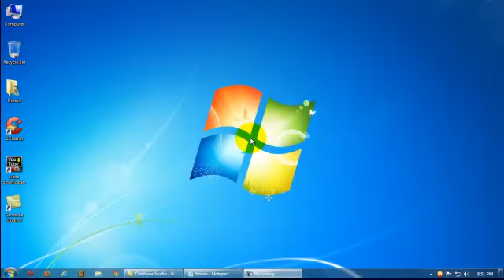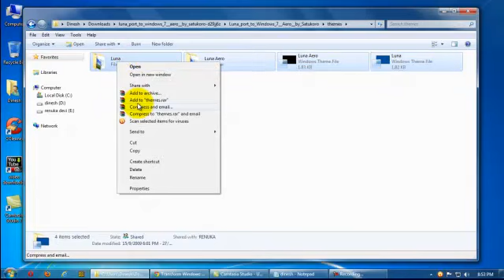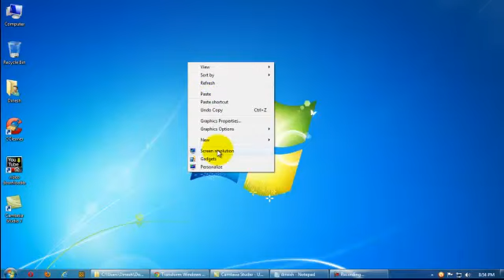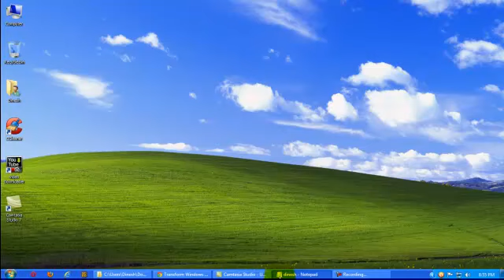XP luna aero theme in windows 7.wmv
2)   Then click the link " Download XP luna theme for windows 7 " in the web page.
3)   The theme will be downloaded and you want to extract it.
4)   Now you want to open the themes folder from the extracted items and copy the items in it.
5)   Now launch the Start menu and type in the following:
              C:\windows\resources\themes\
6)   Now paste the copied files in it.
7)   Now go to ur desktop,then personalize.
8)   You can find the Luna theme in the Installed themes.Now click it to apply the theme.

another link ..